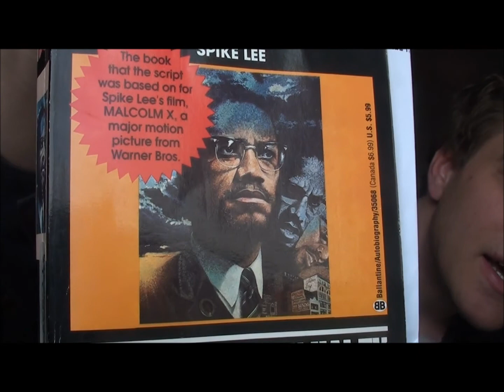Malcom X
a review of Malcom X's autobiography